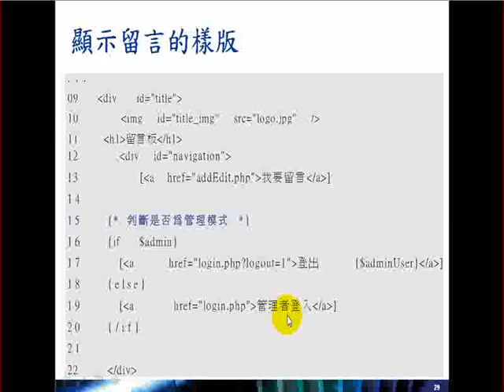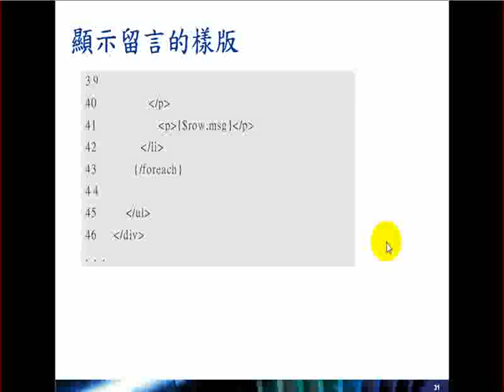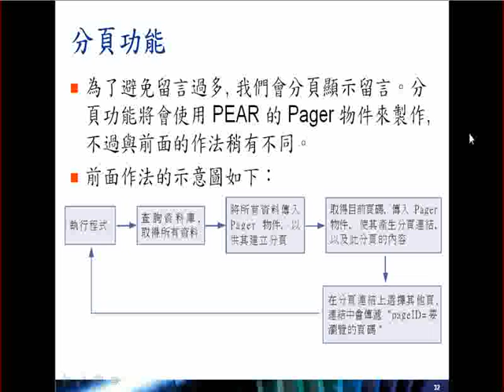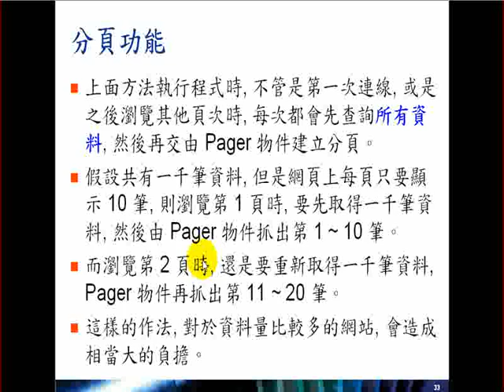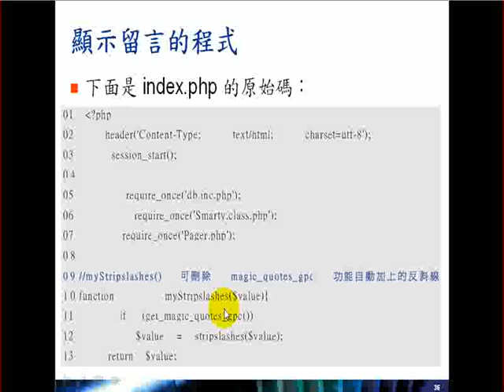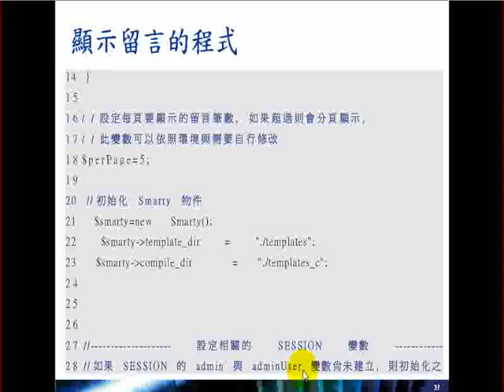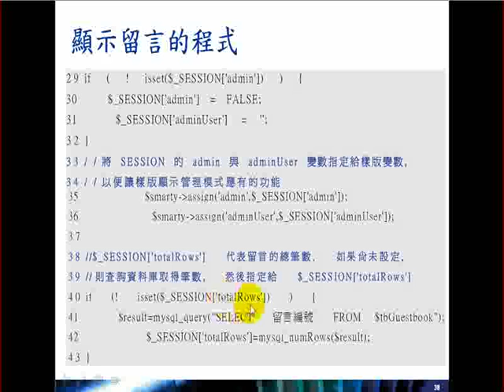2009.08.14 WebProg - 22 : Case-MessageBoard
上課內容: 實例-留言板